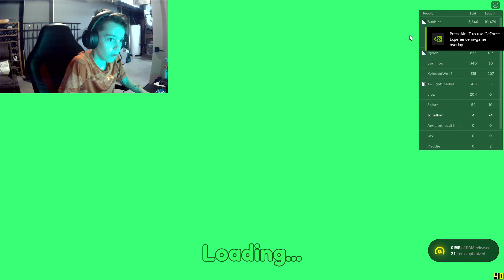donations on roblox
there was a moement that a lot of people donated more then 10 000 robux and a guy donated 100 000 robux! it was insane.